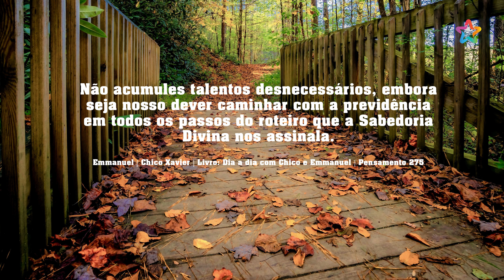Pão nosso de cada dia com André Luis Chiarini Villar | 1366º programa | 27.11.2024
Adquira o livro "Trabalhadores Invisíveis" do médium André Luis Chiarini Villar, ditado pelo espírito Jerônimo Mendonça